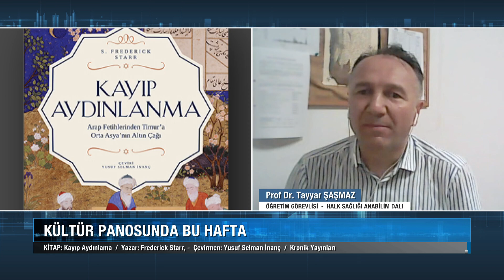Tayyar Şaşmaz ile Aşı Kararsızlığının Toplum Sağlığına Etkileri Söyleşisi